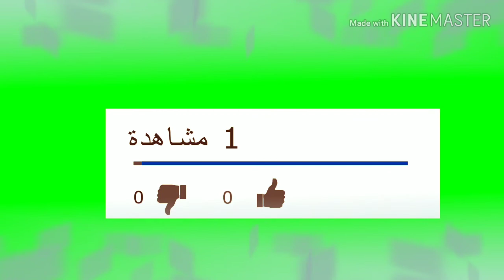حلوة إقتصادية بمقادير بسيطة في المتناول